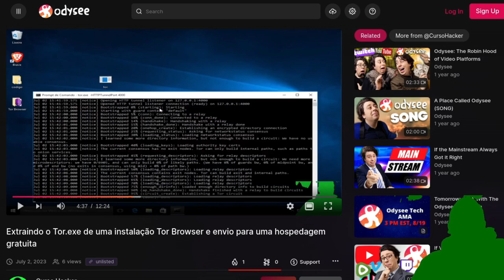Extraindo o Tor.exe de uma instalação Tor Browser e envio para uma hospedagem gratuita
--- RECOMPENSAS
    1 - Acessar mais dados sobre as atividades dentro do projeto;
    2 - Poder propor atividades para a equipe de especialistas;
    3 - Acesso ao mural com notificação;
    4 - Enviar mensagem para os especialistas do projeto;
    5 - Influenciar na prioridade das atividades de seu interesse;